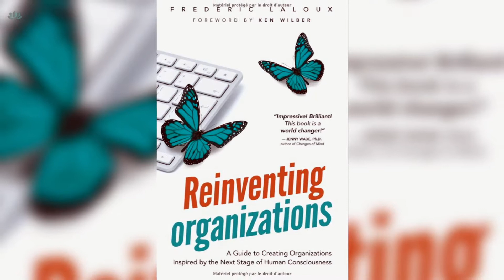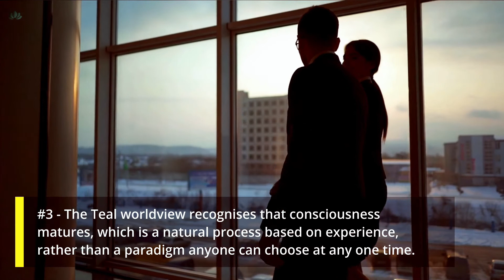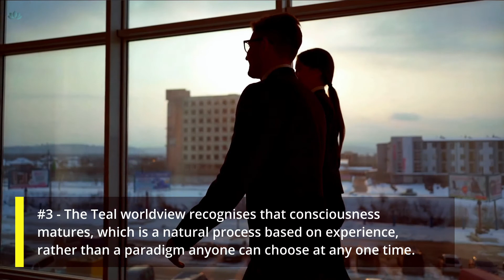11 Fundamental Assumptions of the Teal Worldview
To refer to Laloux’s three Teal qualities of Evolutionary Purpose, Wholeness and Self-management, we first need to create the conditions for our own evolutionary purpose, wholeness and self-management. We must ‘be the change’ before we can effectively embark upon organisational and systemic change, and yet we need to recognise that no person is an island. Our lives are a rich tapestry of social connections inside and outside of work. Teal is a lived process of ‘becoming more human within our more-than-human world’. Read the full post on the Pure Gold blog